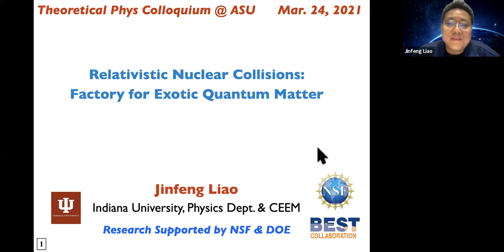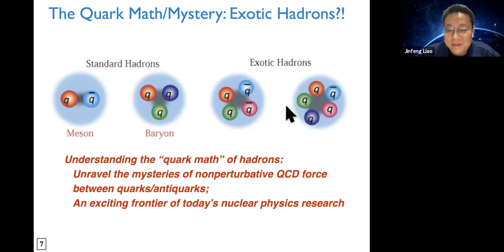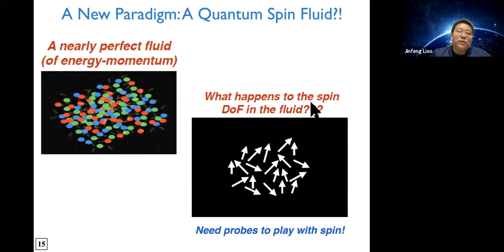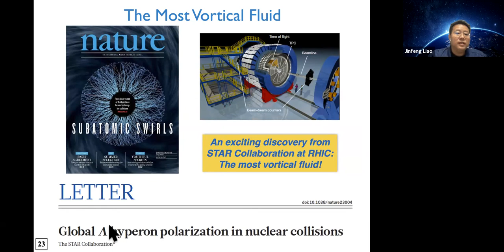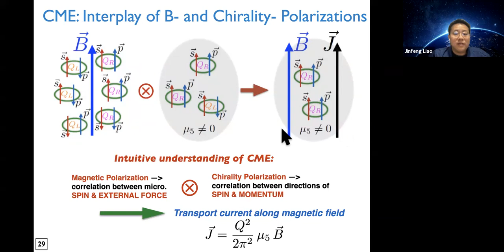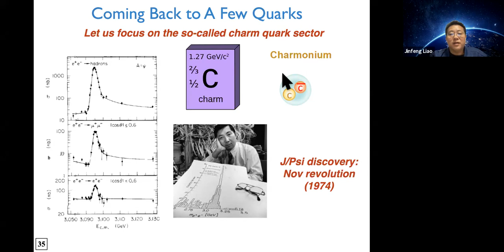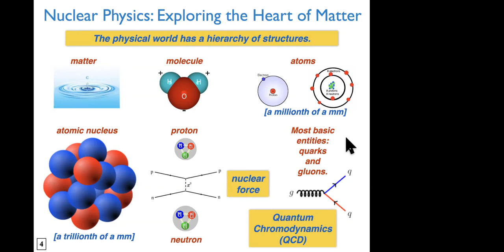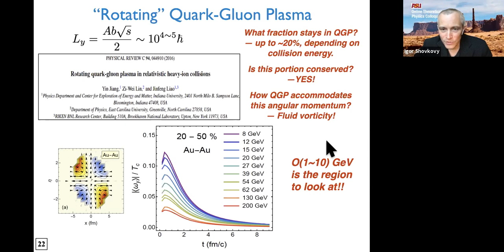Relativistic nuclear collisions: factory for exotic quantum matter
Theoretical Physics Colloquium by Prof. Jinfeng Liao.
This presentation was held live on March 24, 2021 as part of the theoretical physics colloquium series hosted by Prof. Igor Shovkovy at the Arizona State University. The series features high-quality interactive presentations on current advances in theoretical physics by active researchers in the field of theoretical physics.
Abstract for this presentation:
In the past two decades, relativistic nuclear collisions have significantly expanded the boundary of our knowledge about phases of matter into previously uncharted territory. Such experiments at the Relativistic Heavy Ion Collider (RHIC) and the Large Hadron Collider (LHC), spanning three orders of magnitude in collisional beam energies from ~GeV to ~TeV range, have proven to become a factory for exotic quantum matter. For example, on the high energy end of these collisions, a so-called quark-gluon plasma (QGP) is recreated in laboratories, billions of years after it was last seen briefly occupying the baby universe. The QGP is found to be the hottest and the most perfect quantum liquid. It is only very recently that the community has started to fully exploit the various possibilities of exotic quantum matter that the relativistic nuclear collisions have to offer. In this talk, three novel examples will be discussed. In the O(1~10) GeV beam energy region, the produced hot dense matter is found to behave as the most vortical fluid whose macroscopic motion polarizes the quantum spin of its microscopic constituents. In the O(~100) GeV region, the QGP turns out to be a chiral material that makes it possible to observe a nontrivial anomalous transport phenomenon called the chiral magnetic effect, which has attracted substantial multidisciplinary interests. In the O(~1000) GeV region, the collisions are so violent that they create a richly “doped” QGP embedding an unparalleled abundance of charm and beauty quarks/anti-quarks. This allows the massive production of exotic hadrons in nuclear collisions and possibly helps to decipher the puzzles concerning their intrinsic structures, as shown by the latest theoretical studies and experimental measurements.